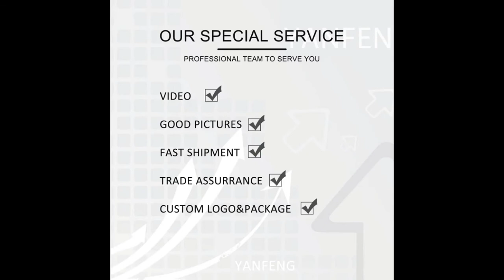Amazing Vegetable Cutter and Slicer | Make it Easy Vlog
Hello Everyone Welcome to Make it Easy
In this video we collect the most amazing vegetable cutter and slicer that are unique and simple to use

Press Bell icon for upcoming Video